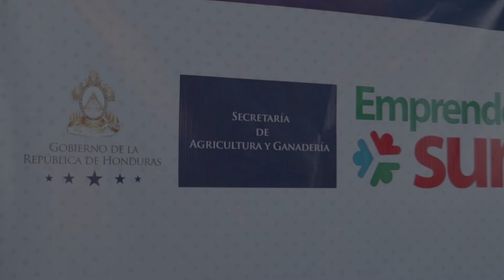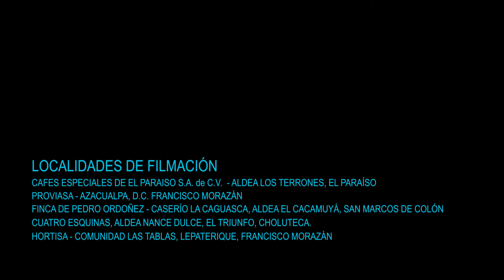Cerrando Brechas de Género || IICA || EmprendeSur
Este documental se realizó en áreas rurales productoras agrícolas del país (Honduras), en el marco del proyecto "Cerrando Brechas de Género", donde se busca la igualdad de oportunidades para hombres y mujeres en áreas rurales.